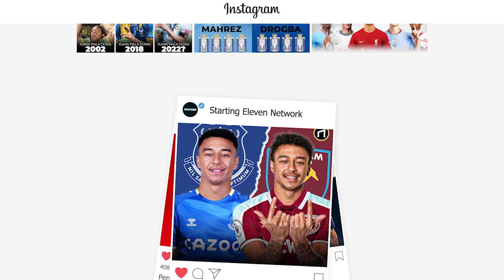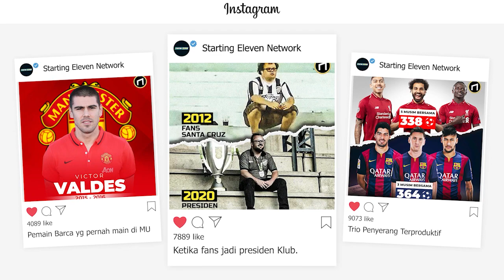Kekalahan Pertama Madrid! Apa Masih Bisa Puncaki Klasemen Sampai Akhir?